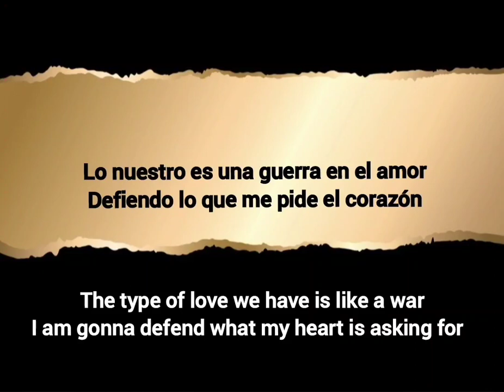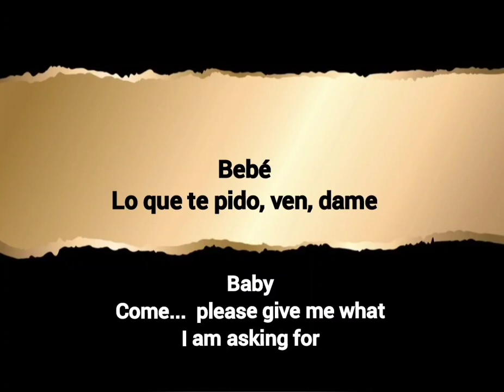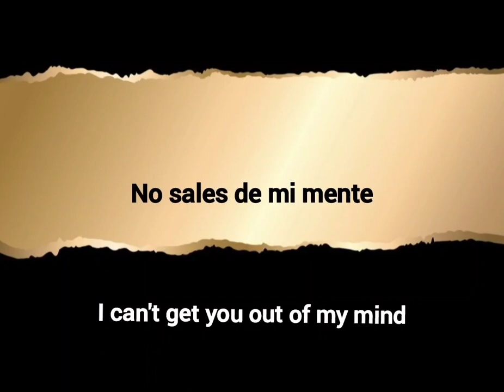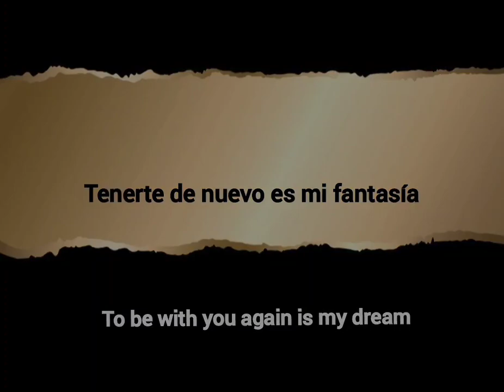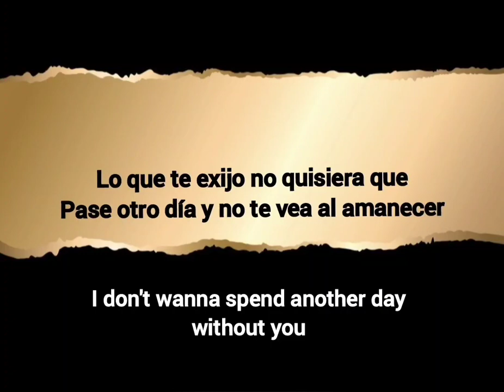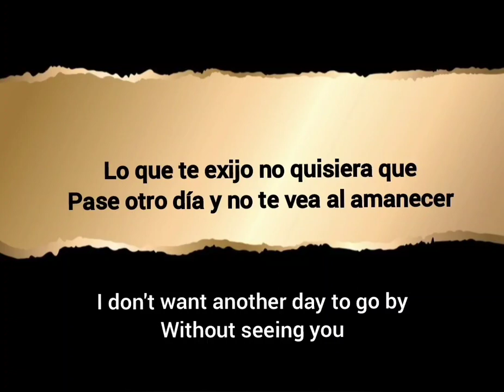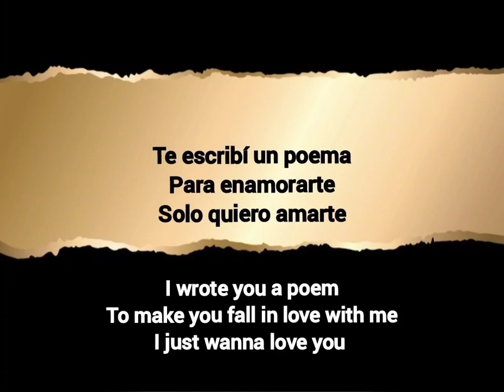Fuerza Regida ft. Grupo Frontera - Bebe Dame (Letra) & English lyrics